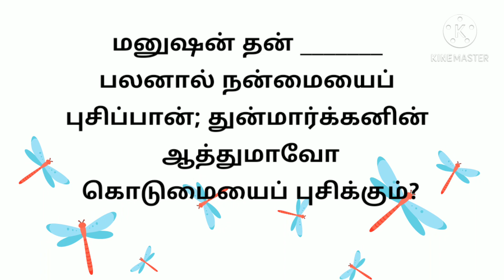today's quiz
BIBLE QUIZ
TAMIL MESSAGES

ஆதியாகமம்
 பிரசங்கி

யாத்திராகமம்
 உன்னதப்பாட்டு

லேவியராகமம்
 ஏசாயா

எண்ணாகமம்
 எரேமியா

உபாகமம்
 புலம்பல்

யோசுவா
 எசேக்கியேல்

நியாயாதிபதிகள்
 தானியேல்

ரூத்
 ஓசியா

1 சாமுவேல்
 யோவேல்

2சாமுவேல்
 ஆமோஸ்

 1இராஜாக்கள்
 ஒபதியா

2 இராஜாக்கள்
 யோனா

1 நாளாகமம்
 மீகா

2 நாளாகமம்
 நாகூம்

எஸ்றா
 ஆபகூக்

நெகேமியா
 செப்பனியா

எஸ்தர்
 ஆகாய்

யோபு
 சகரியா

சங்கீதம்
மல்கியா

நீதிமொழிகள்

மத்தேயு
 1 தீமோத்தேயு
மாற்கு
 2 தீமோத்தேயு

லூக்கா தீத்து
யோவான் பிலேமோன்

அப்போஸ்தலருடைய
  நடபடிகள்
 எபிரெயர்

  யாக்கோப
ரோமர்
 1 பேதுரு
1 கொரிந்தியர் 2 பேதுரு

2 கொரிந்தியர்
 1 யோவான்

கலாத்தியர்
 2 யோவான்

எபேசியர்
 3 யோவான்

பிலிப்பியர் யூதா

கொலோசெயர்
 வெளிப்படுத்தின
  விசேஷம்

1 தெசலோனிக்கேயர்

2 தெசலோனிக்கேயர்

Bro. Arunan
Post Box No. 902
Sathuvachari
Vellore 632 009.
India